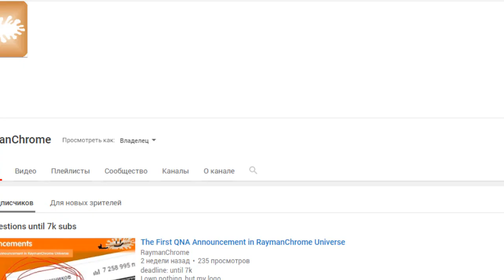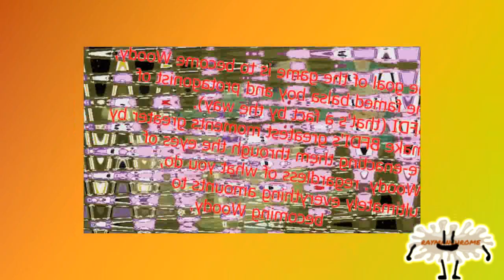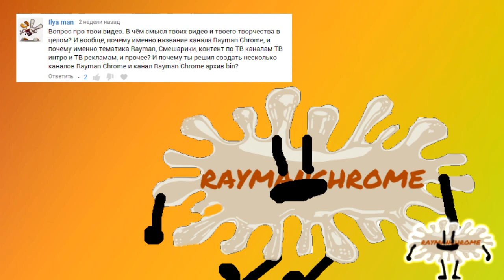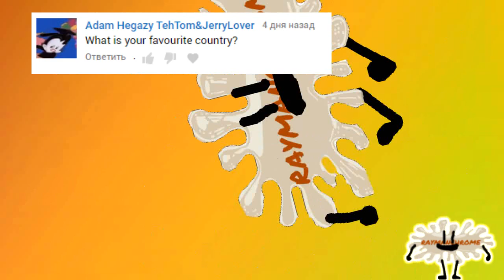The First RaymanChrome Q&A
11 questions in total. Wish i had more.